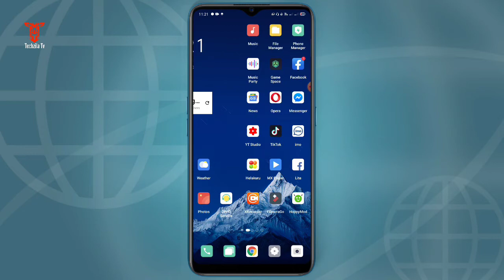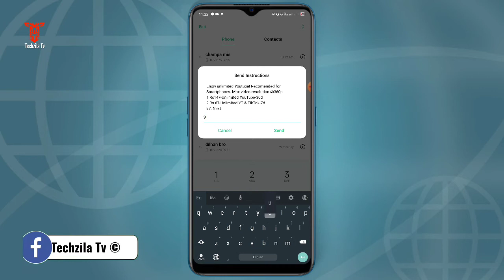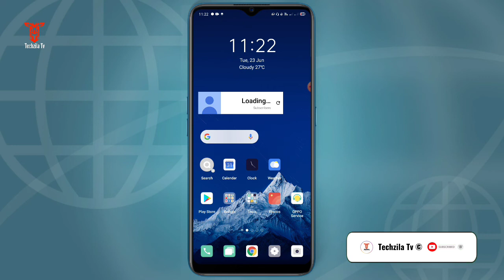Hutch new data offers sinhala 2020 | Hutch unlimited youtube & Tik tok data package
📌️ඔයාගේ ෆෝන් එකෙත් තියෙන 4G only network type දාගන්න මේක බලන්න කිසිම code එකක් නෑ ඇප් එකකුත් නෑ

හැමදාම මේ වගේ වීඩියෝ බලන්න මගෙ යූටියුබ් චැනල් එක subscribes කරන්න 👆👆👆Bell එකත් Click කරන්න.

📌️Techzila Tv
I'm Kasun Jay  this my channel is Upload Technical Videos.

හායි. යාලුවනේ  මගේ මෙ යූටියුබ් චැනල් එකේ මං දාන්නේ ටෙක් ගැන සිංපලෙන් වීඩියෝ ඔයාලා මගේ චැනල් එක subscribes කරලා මගේ වීඩියෝ බලලා ඒවා share කරන්න.😋😋😋💢💢💢🧤🧤🧤
I'ts  Apps
       Review
       Tips
       Tools
       Games

This channel does not promote or encourage any illegal activities  all contents provided  by this channel is meant fro educational purpose only.